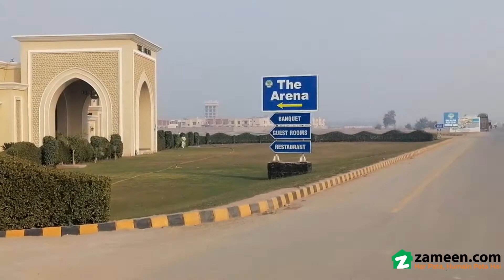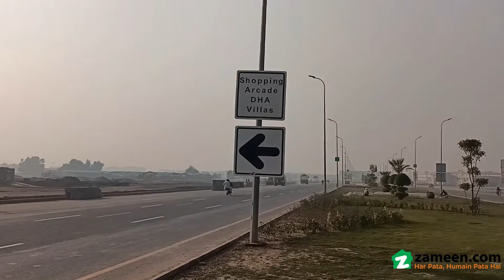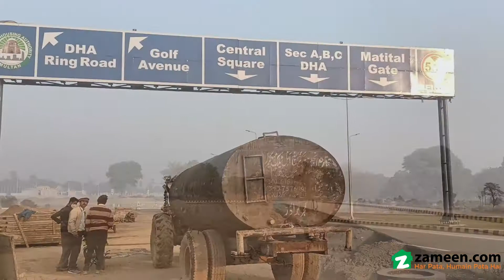1 KANAL RESIDENTIAL PLOT FOR SALE IN PHASE 1 DHA MULTAN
Good Location.
Best Time To Invest In DHA Multan.